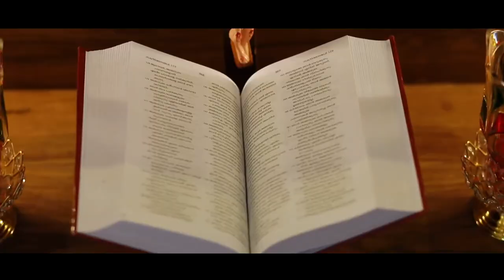Kunnelparambil Tomy - New House